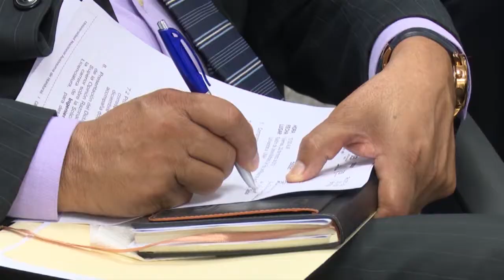Establecerán mecanismos de seguridad jurídica para incorporar títulos de universidades de CA